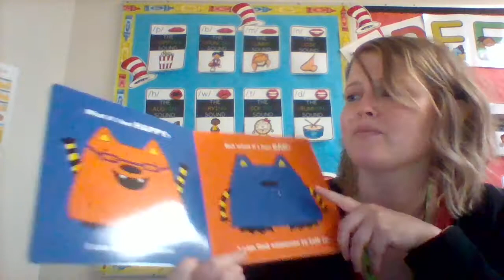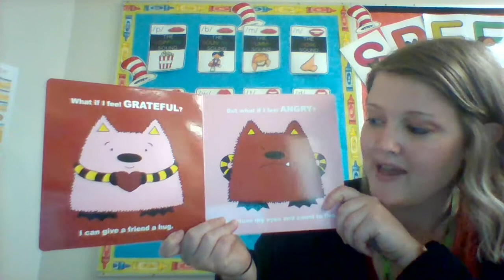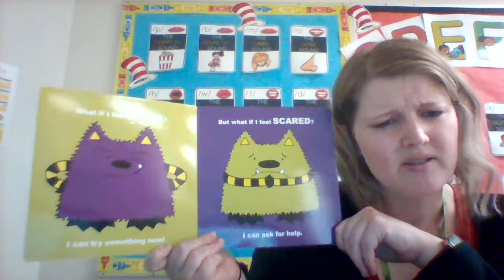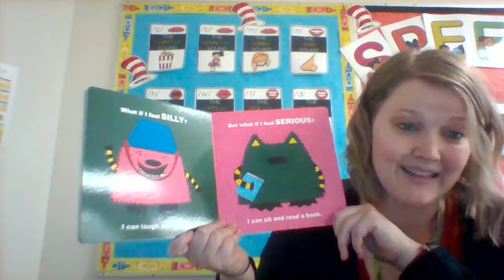What if I know my feelings?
Learn about our feelings and what we can do when we feel them!